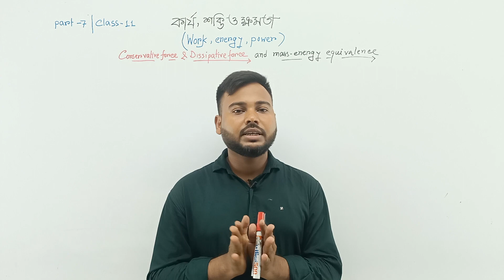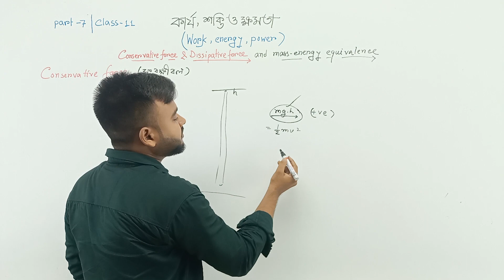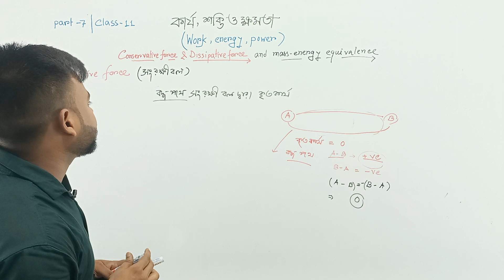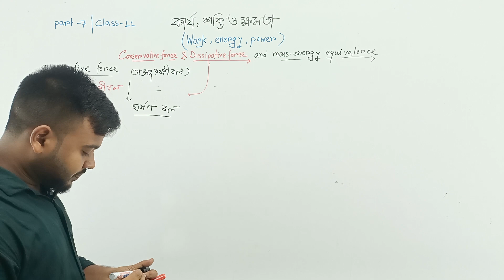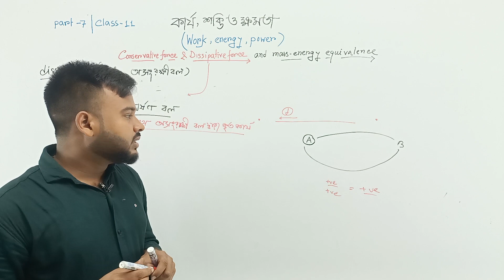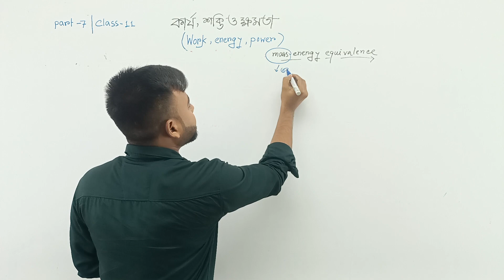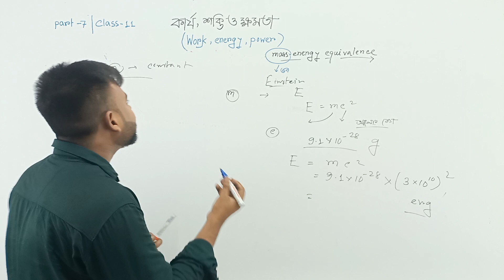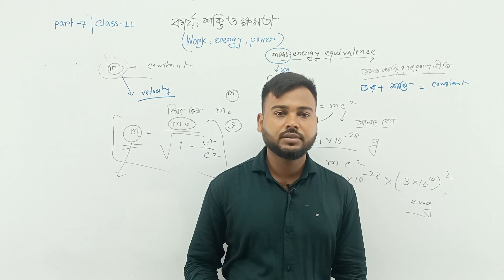কার্য ক্ষমতা ও শক্তি Class 11 | Work Energy and Power Class 11 in Bengali | Part 07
e=mc2 mathematical proof
e=mc2 proof in bangla